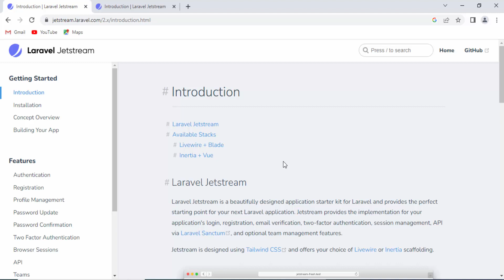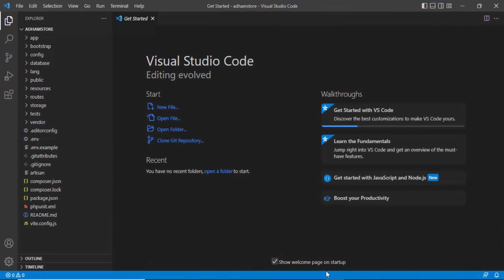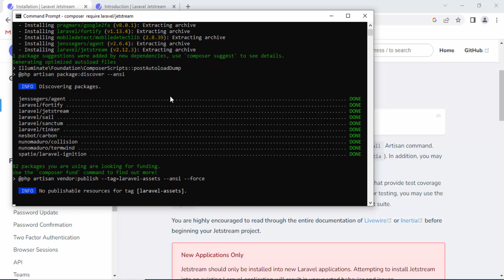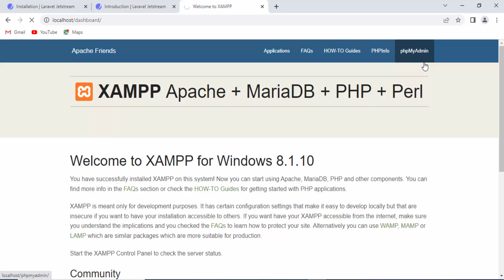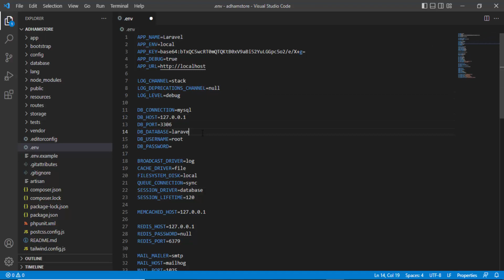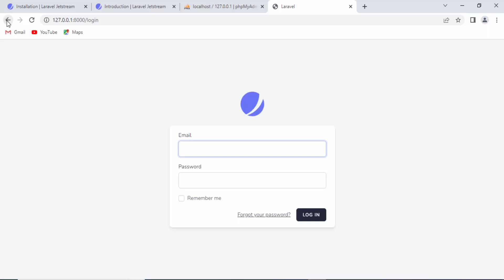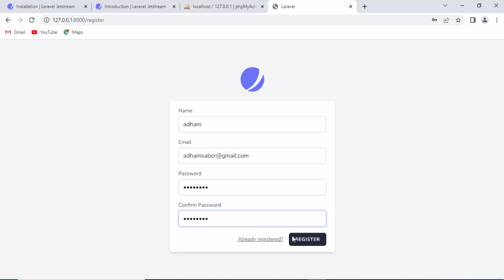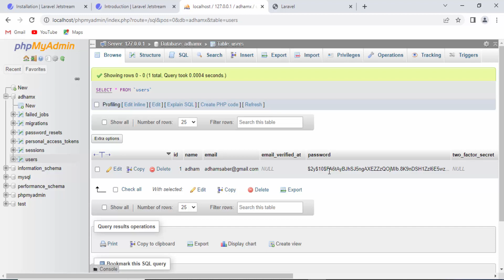متجر الكترونى كامل باستحدام || laravel php || المجاضرة (2) اضافة jet stream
فى هذا الكورس سنقوم ببناء وبرمجة متجر الكترونى كامل باستخدام تقنية laravel
الكورس سيبداء من الصفر الى النهاية
متجر الكترونى